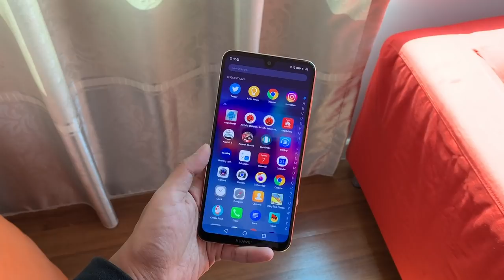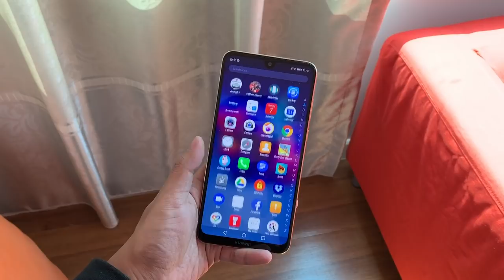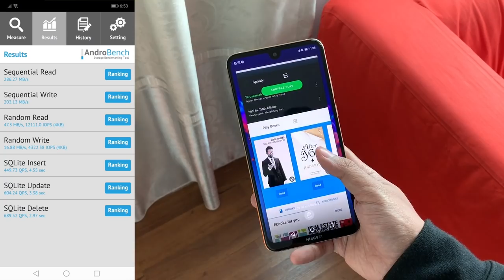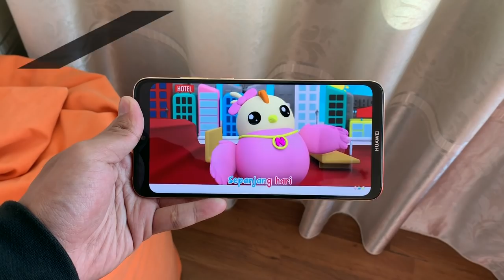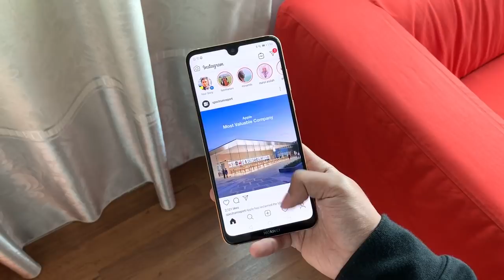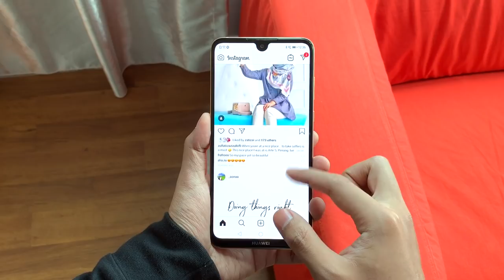Ulasan: Huawei Y Max - Skrin 7.12" & Bateri Gergasi 5000 mAh!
Huawei Y Max merupakan phablet dengan skrin dan bateri yang besar dalam sebuah peranti kelas pertengahan.

Ia didatangkan dengan skrin IPS LCD pada saiz 7.12-inci, cip Snapdragon 660, dan di Malaysia, ia menawarkan konfigurasi 128GB dan memori 4GB RAM. Ia juga didatangkan dengan sokongan dwi-kamera utama 16MP + 2MP, kamera hadapan 8MP, bersama kapasiti bateri 5000 mAh.

Di Malaysia, Huawei Y Max telah ditawarkan pada harga RM1299 (4GB RAM + 128GB) yang mana ia boleh didapati melalui pengedar-pengedar rasmi Huawei Malaysia.

Segalanya anda perlu tahu tentang Huawei nova 4 di Malaysia - Harga, prestasi, benchmark, gaming, pubg, fornite, camera, mobile legends, unboxing, review, spec, commercial, release

Pengulas & Suntingan Video:
• Arib Ismail: